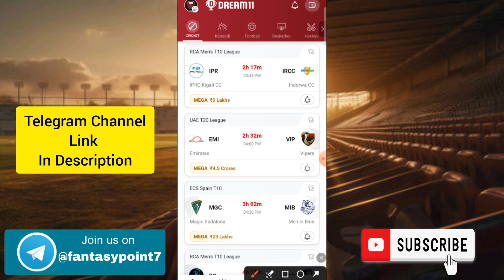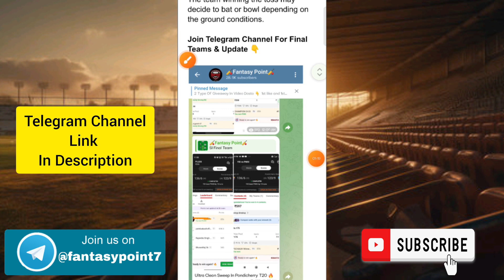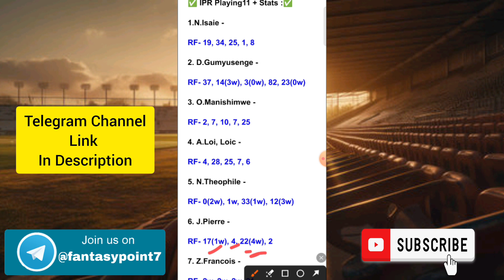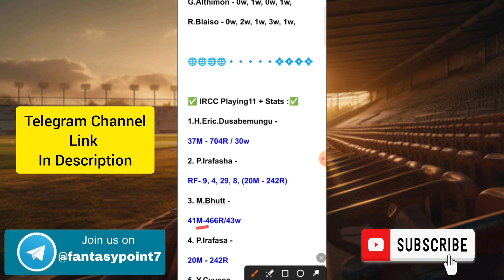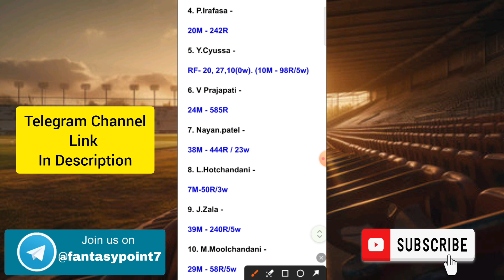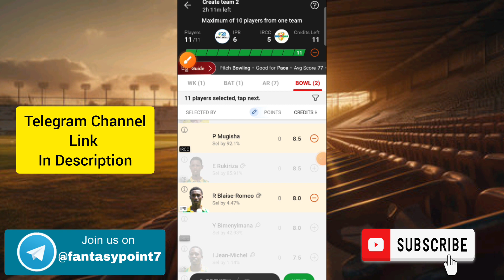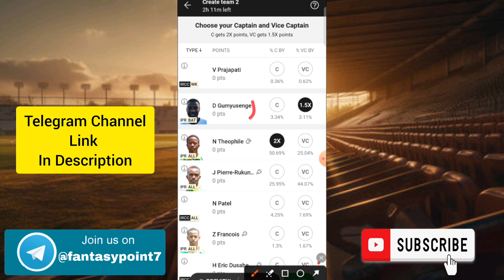IPR vs IRCC Dream11 Prediction | IPR vs IRCC Dream11 RCA Men's T10 | IPR vs IRCC Today Match Team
IPR vs IRCC TODAY RCA MEN'S T10 LEAGUE DREAM11 PREDICTION
IPR vs IRCC DREAM11 PREDICTION RCA T10 League DREAM11 PREDICTION